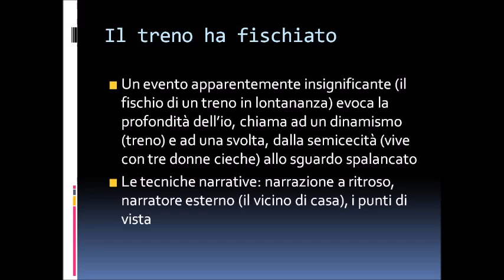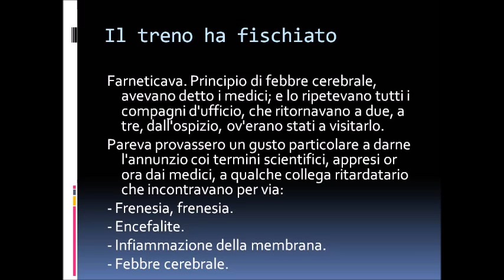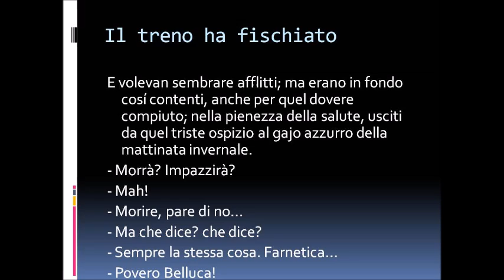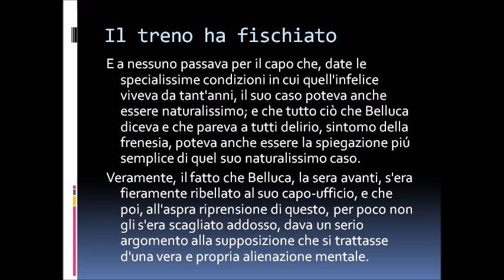Introduzione alla lettura della novella Il treno ha fischiato di Luigi Pirandello